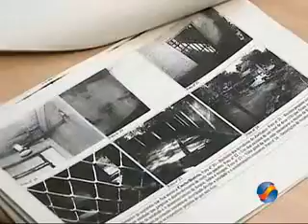Zoológico vai reabrir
O goianiense volta a ter a partir deste final de semana um antigo local de lazer. O Parque Zoológico será reaberto amanhã depois da data ter sido remarcada por várias vezes.